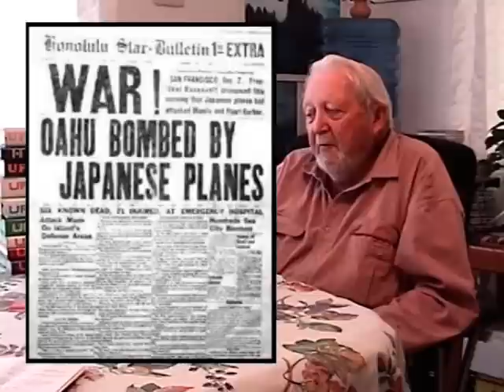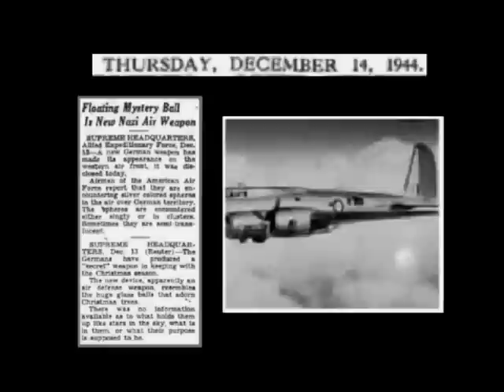UFO Hypotheses - Aztec Chapter 2 Wendelle Stevens (04 of 24)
Wendelle C. Stevens, Lt. Colonel U.S. Air Force (retired), one of the world's most renowned UFO investigators, shares personal insight regarding his book UFO Crash At Aztec about the March 25, 1948 crash and subsequent retrieval of a downed alien spacecraft northwest of Los Alamos government laboratories. The Aztec crash retrieval case is notable for the consistent government harassment of witnesses and investigators, its toxic effect on the careers of both whistleblowers and researchers including an assassination plot on the life of UFO Crash At Aztec co-author William S. Steinman uncovered by California police. CHAPTER TWO examines human enslavement and genocide by a group of ruthless European banking aristocrats through their corporate spawn, and how their military-industrial cabal instigated World War II, and had already gained control of the U.S. executive branch and military when alien spacecraft began crashing in New Mexico in the mid-to-late 1940s. Specifically, Wendelle Stevens shares his views on World War Two, including the Big Oil powers, the prelude to Pearl Harbor, Foo Fighters, the Nazi flying disc program, and introduces some of the principal Aztec witnesses and what they were doing during WWII. Stevens then relates his defining experiences in the Pacific during WWII, including his observations on the Army Air Force, the Japanese Surrender, the U.S. atomic bombing of Hiroshima and Nagasaki. Finally, Stevens reviews a preliminary investigation into claims of a UFO crash retrieval near San Antonio, New Mexico on August 16, 1945, and offers an overview of Project Paperclip. Under-Appreciated Science Productions presents Chapter Two: World War II and the Privatization of the Common Good from the Aztec Crash series.